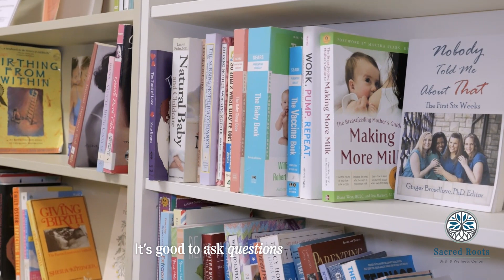You have all the tools to do this ❤️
Embrace your body's natural birthing power! We empower you with knowledge and support throughout your journey. Choose a water birth for added comfort, or personalize your experience – it's completely in your control.